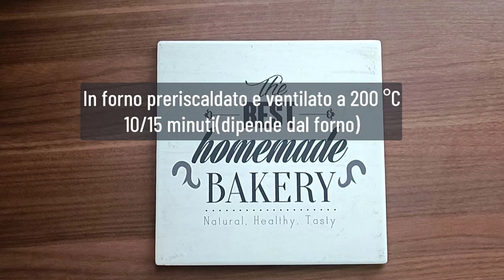NON è PIZZA | RICETTA PROTEICA SENZA GLUTINE SENZA LIEVITAZIONE | FAKE PIZZA in TEGLIA FACILE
NON è PIZZA | RICETTA PROTEICA SENZA GLUTINE SENZA LIEVITAZIONE | PIZZA in TEGLIA FACILE e MORBIDA